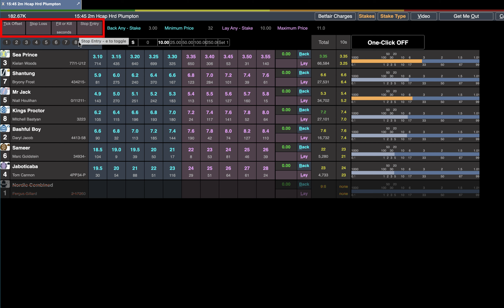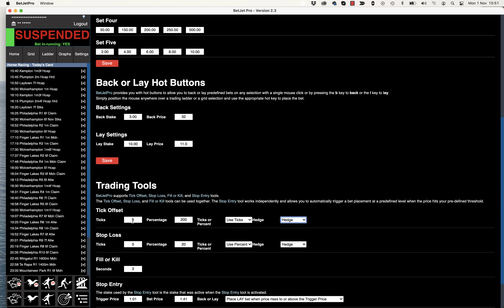BetJet Pro Tick Offset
How to activate the Tick Offset tool in BetJet Pro